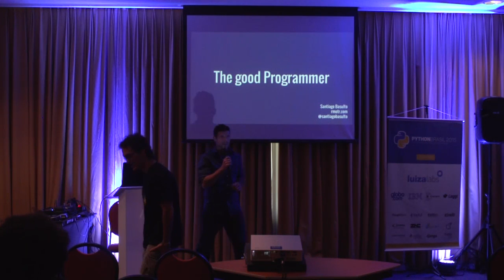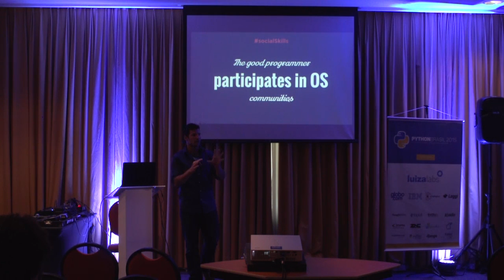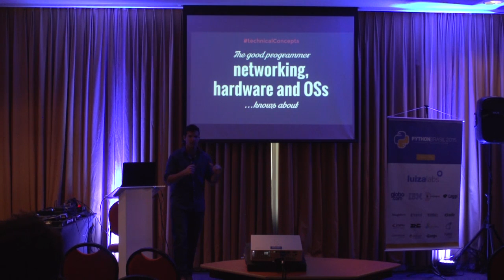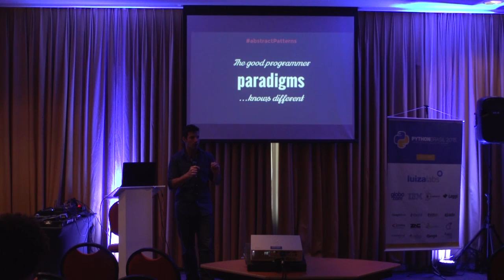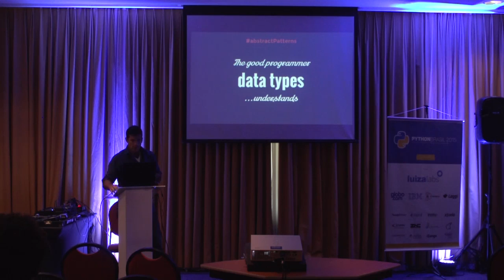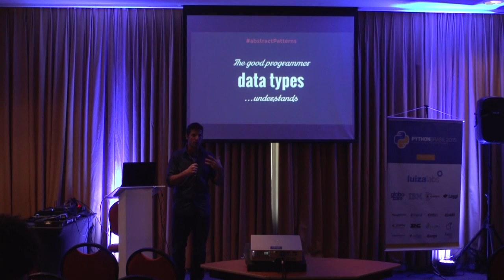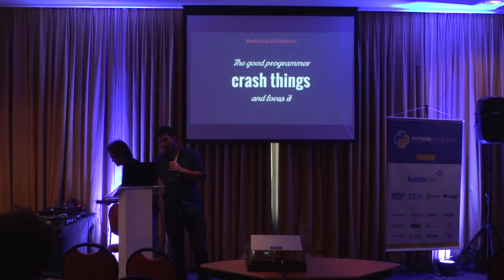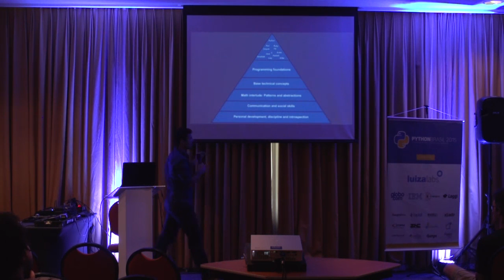iniciante santiago basulto